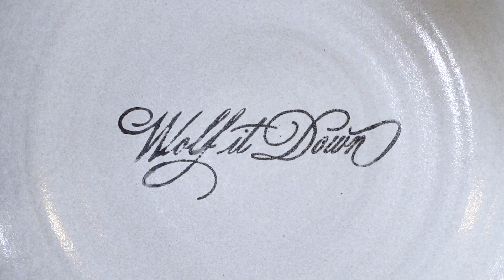The Big Bowl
We’re so excited to unveil The Big Bowl, our very favorite vessel for everything from wolfing down salads, pasta and side dishes to displaying overflowing piles of beautiful Autumn apples.  Created by skilled potter Jono Pandolfi, this custom collaboration is part of his growing collection of handmade dinnerware. Twelve inches in diameter and 3½ inches deep, the brawny, 4 pound 10-ounce piece is crafted from clay that originates in Pennsylvania and is pressed in Virginia before landing in Pandolfi’s studio overlooking midtown Manhattan, where he and six other artisans glaze and fire the finished dishes. We can’t wait for you to gift, use and display this incredibly beautiful one-of-a-kind design.